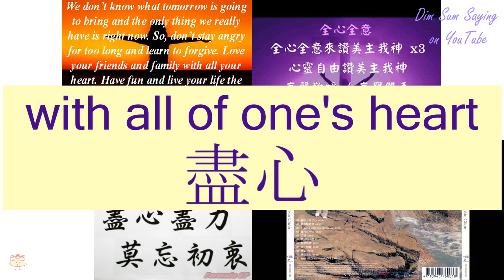"WITH ALL OF ONE'S HEART" in Cantonese (盡心) - Flashcard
[jeun6 sam1] "WITH ALL OF ONE'S HEART" in Cantonese (盡心) - Flashcard. Additional information about the word: with all of one's heart.